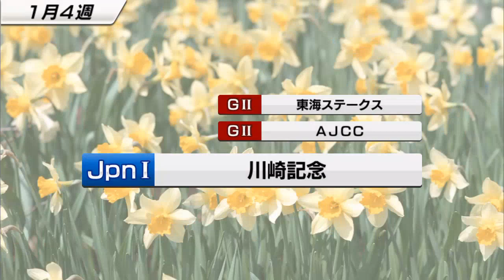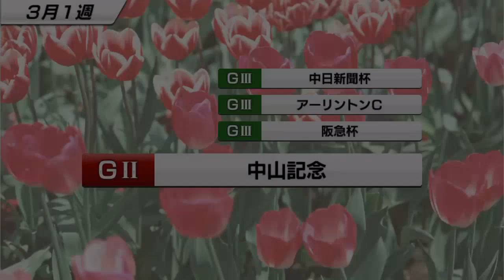【スタポケ #12-4】冬のダートG1 チャンピオンズC→フェブラリーS【スターホースポケット：競馬ゲーム】